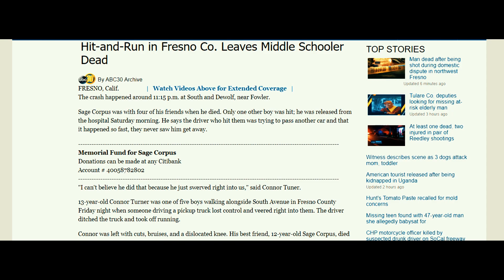Lostboysage- Letter to Sage Pt. 5 (Official Music Video)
Dir. BY @Lilfvckup x @Lostboysage